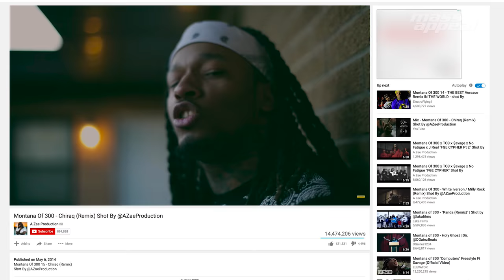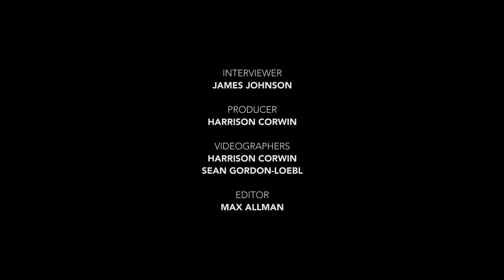Montana of 300 on Finding Internet Fame and Staying Independent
Mass Appeal met up with Montana of 300, who claims that he’s the “best rapper… right now.” And the man has provided ample content for you to peruse, from videos to the rest of his catalog. He’s come up with a self-promotion strategy that’s comprised of a heavy social media presence and constantly releasing videos to keep him on everyone’s minds. And it’s working. He’s racked up millions of views and earned a fanbase that’s not going anywhere soon.

While Montana was in NYC, we had him come through the office to give us more insight into translating his raw lyrics into a growing internet buzz. He described his reasoning for rapping over industry beats (a trend that has unfortunately faded almost into oblivion), growing up in the Low End of the Southside of Chicago, and using social media to help him through the slow grind that comes along with being an independent artist. He ends the interview by quoting his “Fighting Demons, Dropping Jewels” track to demonstrate how he’s full of advice like a manager but also talented enough to hold it down on the mic.